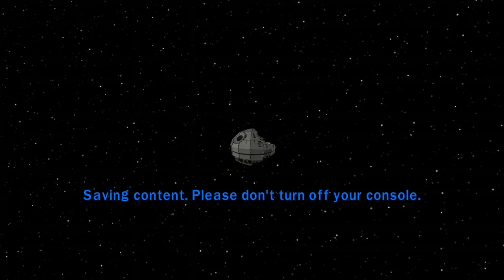LEGO Star Wars: The Complete Saga (Twitch Livestream)-Part 4: Revenge of the Sith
Part 4 of my "LEGO Star Wars: The Complete Saga" playthrough!

THIS VIDEO IS NOT MADE FOR PEOPLE UNDER THE AGE OF 13.